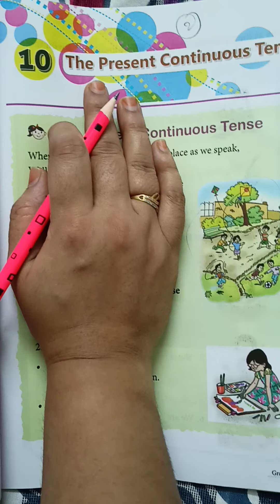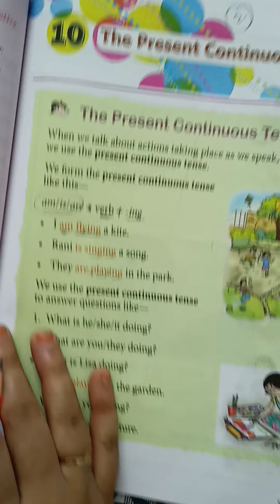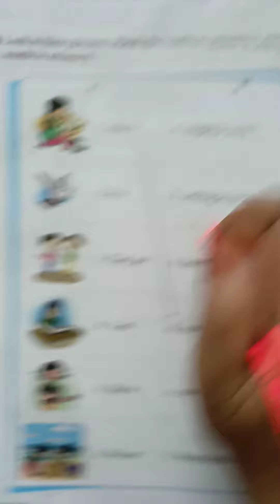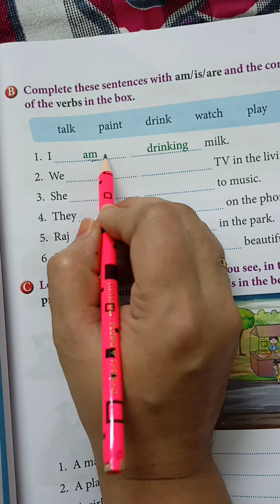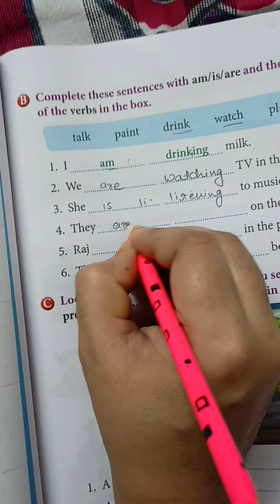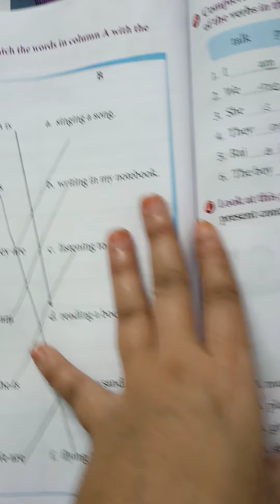Std-2 English 2 Ch.10 The present continuous Tense